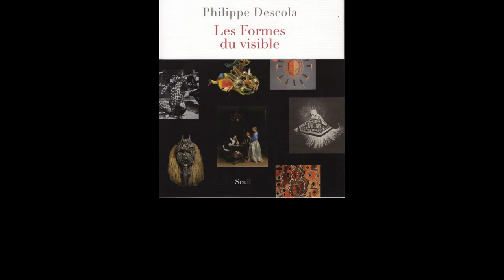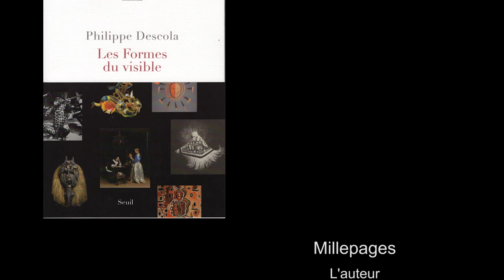"Les formes du visible" de Philippe Descola. Rencontre organisée par Millepages. 1ère partie.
Médaille d’or du CNRS, professeur émérite au Collège de France, Philippe Descola développe une anthropologie comparative des rapports entre humains et non-humains qui a révolutionné à la fois le paysage des sciences humaines et la réflexion sur les enjeux écologiques de notre temps.
Une rencontre en public animée par Morgan Cariou et Pascal Thuot de la librairie Millepages et les éditions du Seuil.